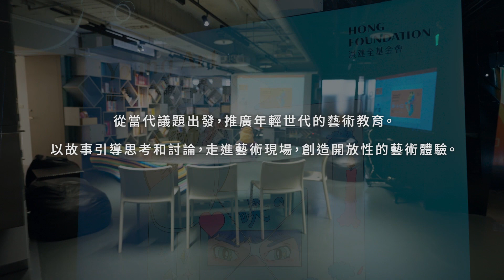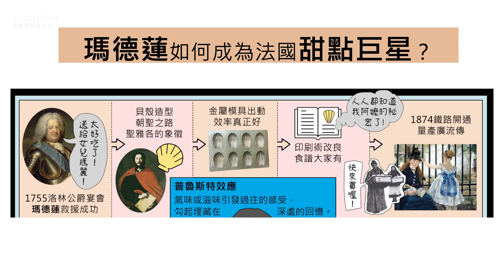瑪德蓮的由來與歷史故事